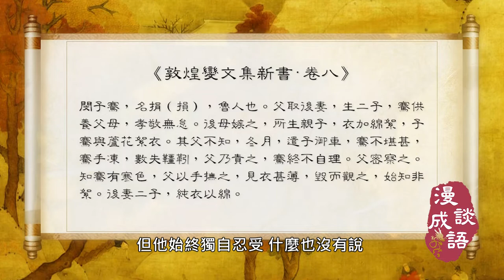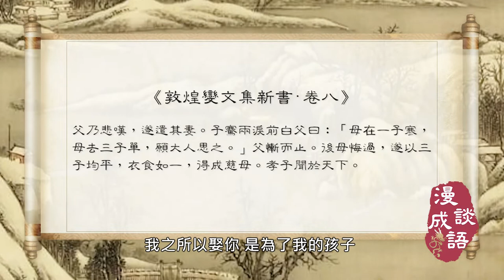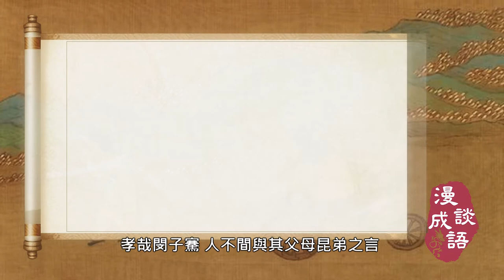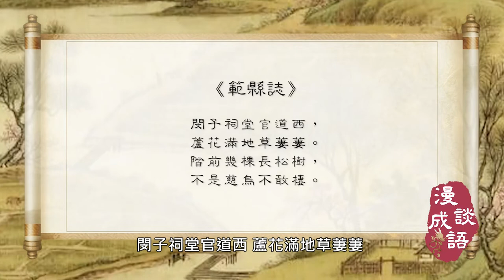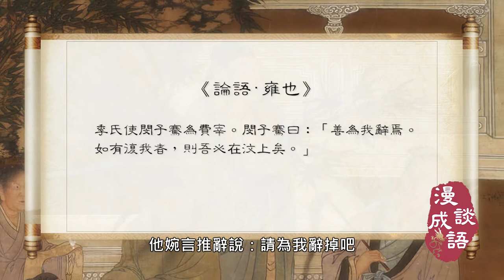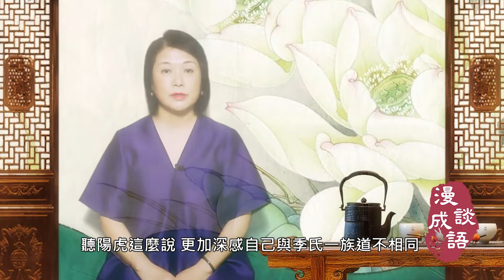單衣順母｜🔥🔥他是如何讓繼母變成慈母的？｜🔥🔥史上最長古村莊名稱是這麼來的！｜🔥🔥原來他是孔門中唯一踐行道不同不相為謀的弟子！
🔥🔥他的一句話竟讓虐待他的繼母變成了慈母